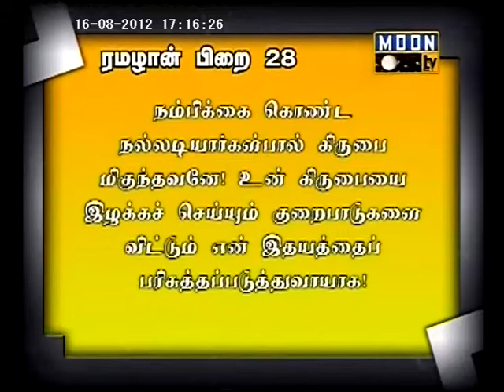ரமலான் 28 ம் நாள் துஆ -- Ramalan 28th Day Dua